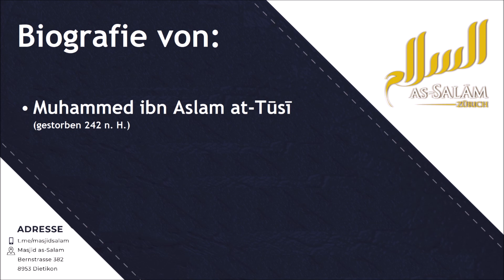Biografie Muhammed ibn Aslam at-Tūsī - Semir al-Makedoni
Biografie entnommen vom Werk Siyar Alām an-Nubalā von Imām adh-Dhahabī.

Referent: Semir al-Makedoni